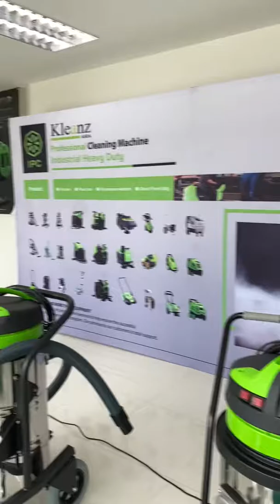Máy chà sàn IPC. Máy hút bụi IPC